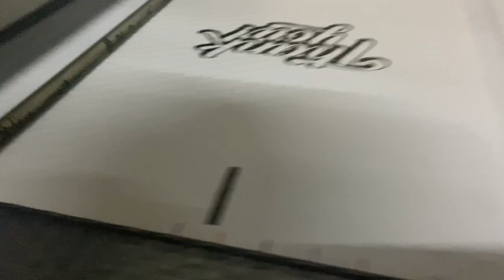Envelope bag/kraft paper bag/Courier bag pp open sack laminated sacks making machine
Production Process
Feeding: Load the raw materials, such as bubble wrap and paper rolls, into the feeding device.
Heating and Laminating: Use the heating and laminating device to bond the bubble wrap and paper together.
Cooling: Pass the laminated material through the cooling device to ensure the materials are firmly bonded.
Forming: Feed the laminated material into the forming device to shape it into envelopes according to the set dimensions and shapes.
Cutting: Use the cutting device to cut the formed envelopes to the specified size.
Automatic Collection: Collect and package the cut envelopes using the automatic collection device.

⚙️Socials⚙️
WeChat: ChinaDeyi88

How sanitary napkin pad is automatic made?

full automatic egg tray making machine is small machine making also can be egg tray making machine